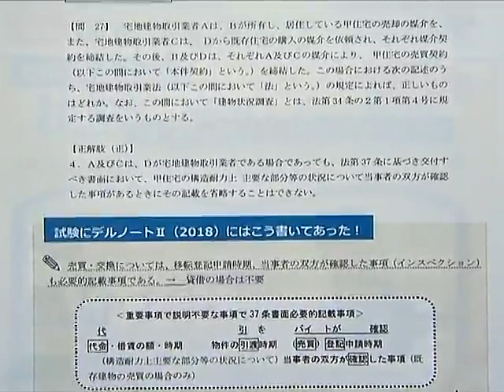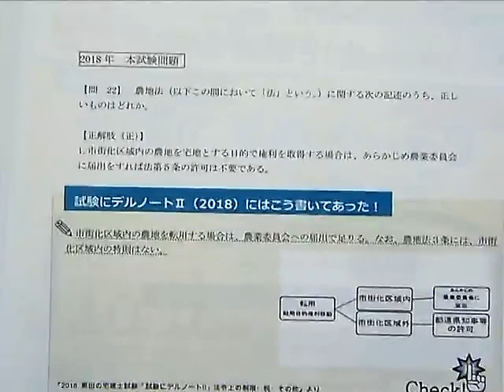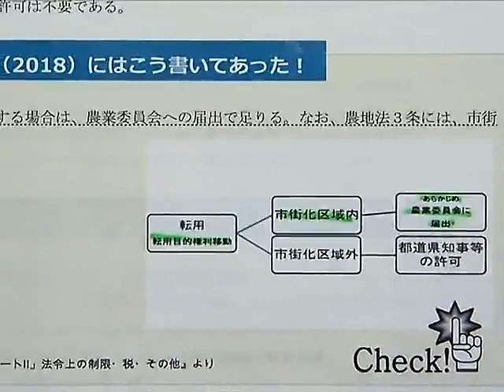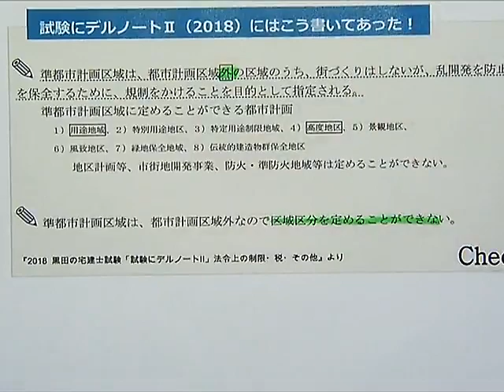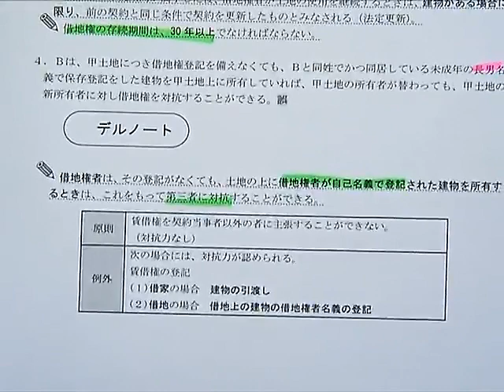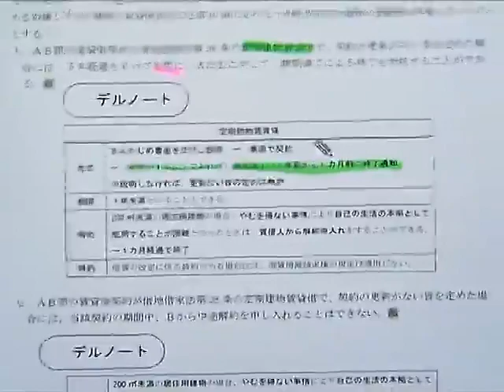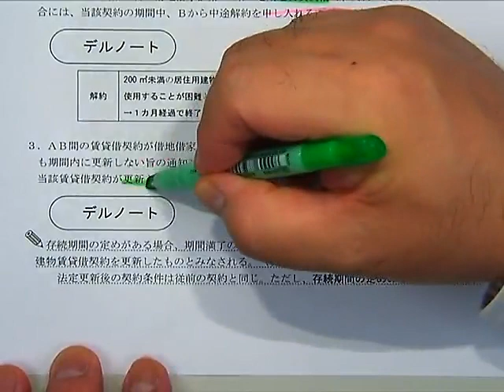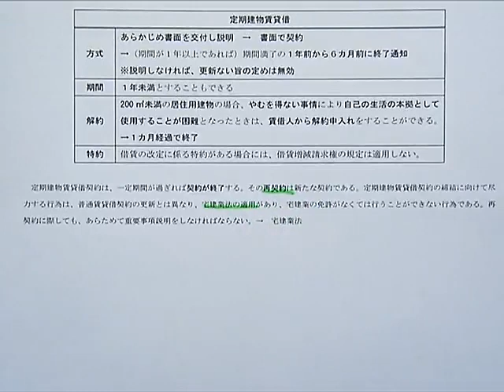【LEC宅建士】黒田道場「試験に出るノート III」ご紹介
出題頻度が高く、合否を分けるポイントを厳選し、マスターするのが目的です。
過去問題を用いて、覚え方から解き方まで、解法を明確に説明します。
本試験直前まで続々開講！【LEC宅建】道場HP